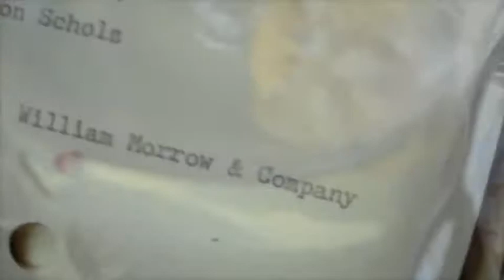Mysterious Compass points to Free Unlimited Natural Energy.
Mysterious Tribe-Tech Compass points to Free Unlimited Natural Energy.  Dream Catcher artist Heather Holton compass design.